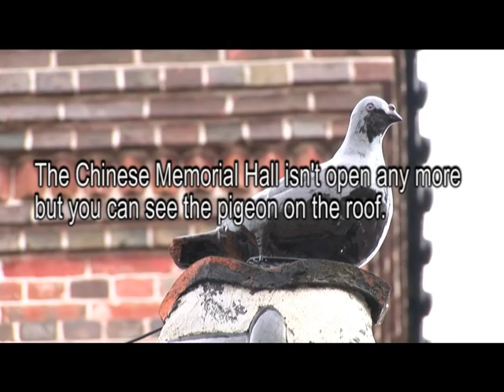Pidgeons on the Chinese Memorial Hall!?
There is a statue of a pigeon on top of the Chinese Memorial Hall.  It looks alive,  I see the skill of the Chinese craftsmen.